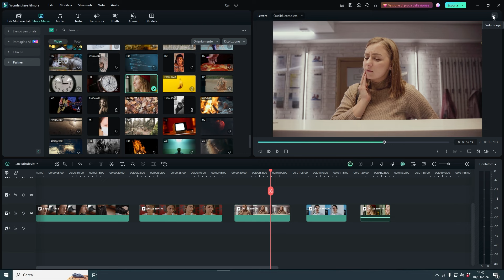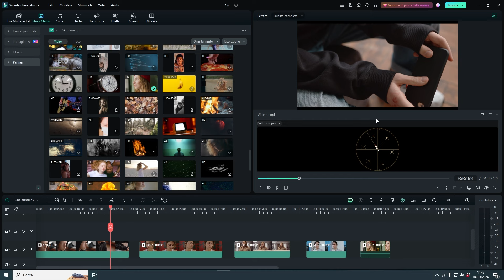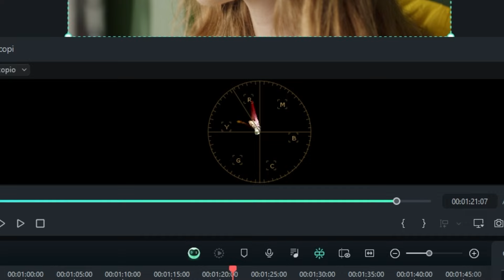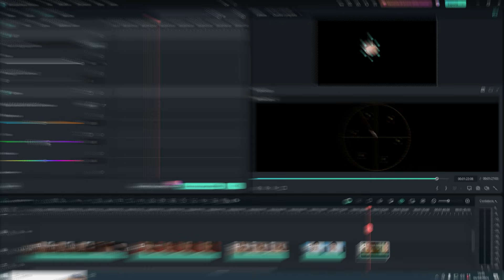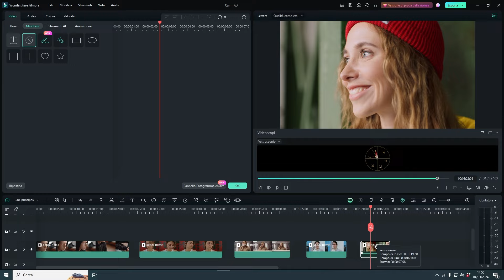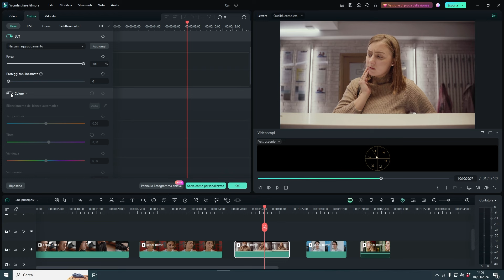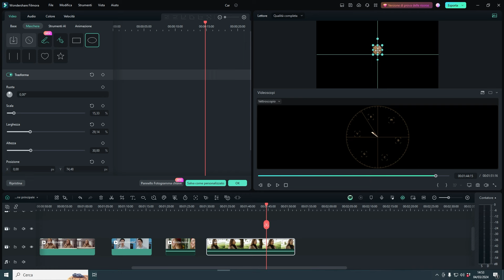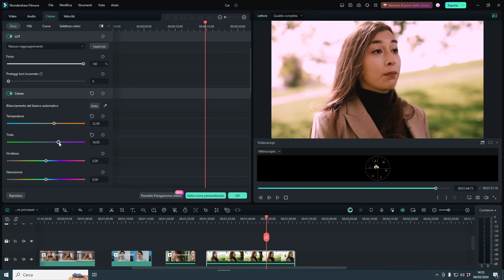Color Correction perfetta della Pelle (skin tone) | Wondershare Filmora Tutorial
Filmora 13 è arrivato! E con esso, nuove entusiasmanti funzionalità di Intelligenza Artificiale! Scopri come modificare i tuoi video come un documento Word con AI Copilot, l'editing basato su testo AI e moltissimo altro! Solo in Filmora 13!🎉

Uno degli elementi più importanti è il colore della pelle delle persone, nel senso che quando andiamo a cambiare e modificare i colori, dobbiamo stare attenti che la pelle abbia sempre un colorito naturale, quello che si chiama "Incarnato". Naturalmente, essendoci riprese in condizioni diverse interne ed esterno e con illuminazione sempre differente, è difficile avere un punto di riferimento da utilizzare ogni volta. Per questo motivo, per sapere qual è il colore effettivo che dobbiamo raggiungere e che correzioni fare dell'immagine, è importante utilizzare gli Scopes, ossia i grafici che sono stati introdotti nell'ultima versione di Filmora. Vediamo come usarli per fare una correzione perfetta del tono della pelle.

00:00 Nuovi Videoscopi grafici per la Color Correction in Filmora 13
00:15 Color Correction della paelle in Filmora 13
00:58 Come controlalre il colore dell'incarnato (Skin Tone) in Filmora 13
02:01 Correggere il colore della pelle in Filmora 13

Se sei nuovo qui, non dimenticare di premere il pulsante di iscrizione e il campanello per rimanere aggiornato sulla nostra prossima uscita video!